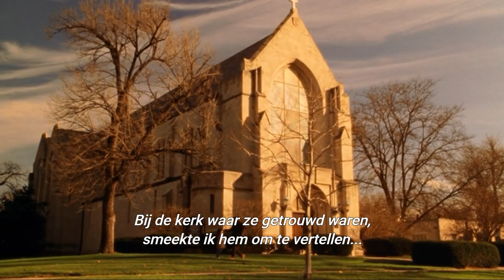While You Were Sleeping (1995)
With: Sandra Bullock, Bill Pullman en Peter Gallagher